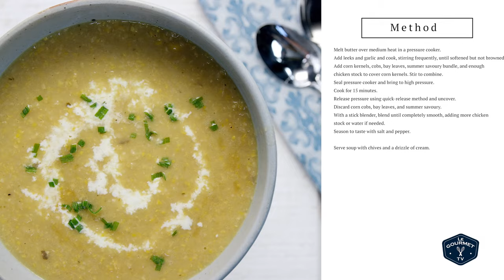🔴 Pressure Cooker Corn Soup Recipe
This corn soup in a pressure cooker works just as well in an Instant Pot. Starting with fresh ears of corn on the cob gives this Pressure Cooker Corn Soup Recipe a flavour that's crazy good. It's a cross between a corn soup, and a corn chowder.

Ingredients:
2 Tbsp (30 mL) unsalted butter
2 medium leeks, white and pale green parts only, finely chopped
2 medium cloves garlic, thinly sliced
6 ears of corn, kernels cut off from cobs, cobs split in half
2 bay leaves
4 sprigs summer savoury
4 cups (1L) chicken stock
Coarse salt and freshly ground black pepper to taste
Cream for serving
Chives for garnish

Method:
Melt butter over medium heat in a pressure cooker.
Add leeks and garlic and cook, stirring frequently, until softened but not browned.
Add corn kernels, cobs, bay leaves, summer savoury bundle, and enough chicken stock to cover corn kernels. Stir to combine.
Seal pressure cooker and bring to high pressure.
Cook for 15 minutes.
Release pressure using quick-release method and uncover.
Discard corn cobs, bay leaves, and summer savoury.
With a stick blender, blend until completely smooth, adding more chicken stock or water if needed.
Season to taste with salt and pepper.

Serve soup with chives and a drizzle of cream.

Glen & Friends Cooking Glen And Friends Cooking